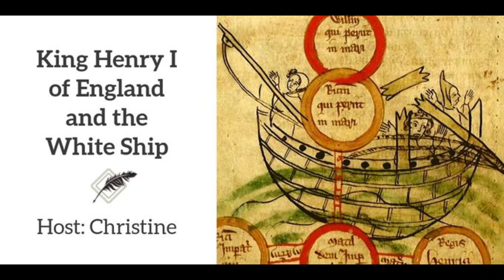Ep 185 King Henry I of England and the White Ship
In 1120, just when King Henry I of England thought he had achieved a much-needed peace, tragedy struck. What happened to the White Ship that broke the king's heart and changed the trajectory of the English monarchy? Find out on this episode. (Host: Christine Caccipuoti)

Patrons help us keep Footnoting History going, to become one please